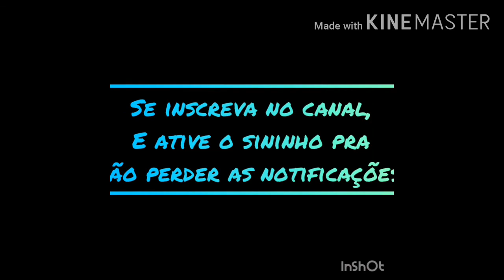Tour pela minha cozinha de apartamento super simples antes da reforma # Minha Casa Minha Vida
Hoje venho compartilhar com vocês um tour pela minha cozinha super pequena e simples.

DEUS ABENÇOE A VIDA DE TODOS VOCÊS 😍😍😘